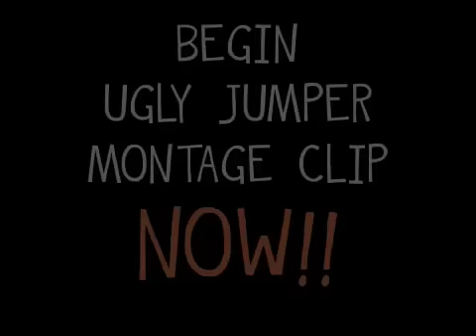Vlog 5: "Where old garments go away to die.."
Theme Parties. Aren't they wonderful? This one was probably the most ugliest i've ever been to. Anyway, I hope you all enjoy!! :)

Jumpers are sweaters or windcheaters.. depending on where you are from and are thinking, "what the heck are jumpers?"